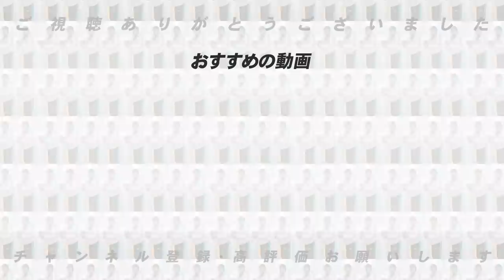【片岡さん登場‼︎】セリーグの展望の話をする予定が脱線しまくりで大爆笑！！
■田尾さんとのコラボ👇
【楽天の監督を引き受けた理由は〇〇！！】田尾さんの監督に就任した裏側を語ります！